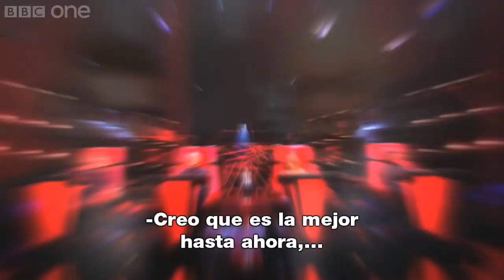Kylie - The Voice UK 2014 - Lanzamiento (Subtitulado)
Traducido por Emma. Subtitulado por Juampius.